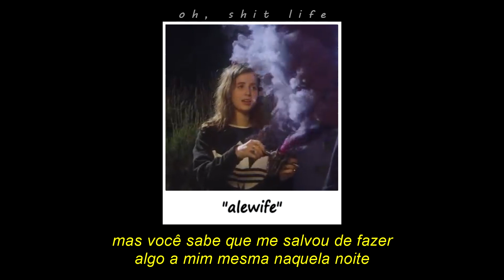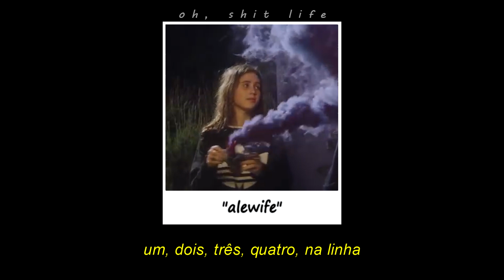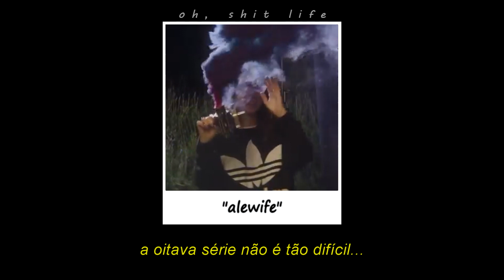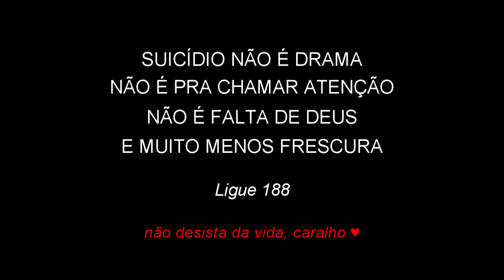clairo - alewife [legendado]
podem haver mudanças em algumas palavras para dar mais sentido á mesma.
clairo:
lyrics:
In Massachusetts
only thirty minutes from Alewife
I lay in my room
Wondering why i've got this life
I met you by surprise
You were hanging out all the time
But you know you saved me
From doing something to myself that night

You call me seven times, one, two, three, four, on the line
I didn’t mean to scare you, just had the thoughts in my mind
They showed up to my door
My parents didn't know what for
Swear I could've done it,
If you weren’t there when I hit the floor

It’s been so long and you've been my sister all along
But you know I’ll be alright
Eighth grade was never that tight